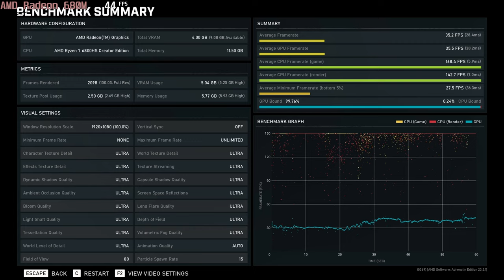🎮 AMD Radeon 680M - Gears 5 gameplay benchmarks (1080p)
[0:00] Low - 86 fps
[1:03] Medium - 55 fps
[2:12] High - 45 fps
[3:20] Ultra - 35 fps

💻 Test Configuration:
External Monitor

✅ LaptopMedia.com